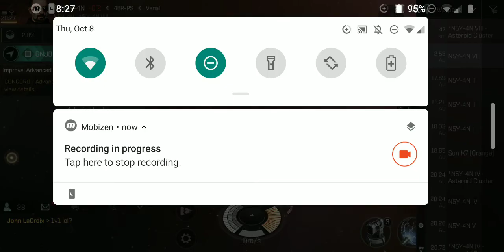EVE Echoes Venture III Kill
Demonstration of No Warp Disruptor killing a miner with the Torpedo Talwar.